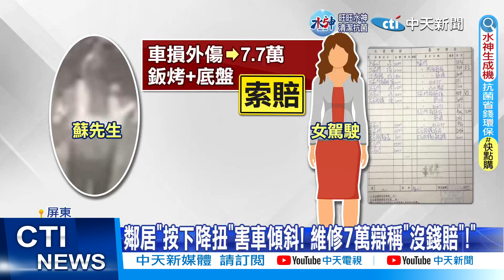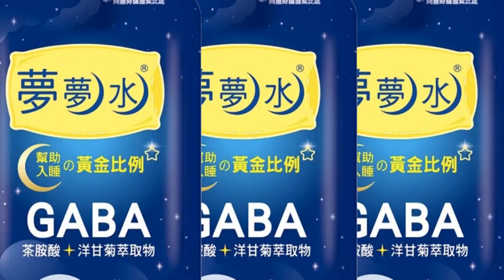【每日必看】女停車"機械車位突下降"險變肉餅!男竟嗆"我做工的沒錢賠" 20230212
屏東東港 發生停車意外，一名女駕駛把車停進機械車格，車門打開，人還沒下車，機械車格卻突然下降，車門被卡住 整輛車傾斜，女駕駛嚇到尖叫，調閱監視器一看，居然是騎車經過的鄰居，按下下降扭，導致意外發生。